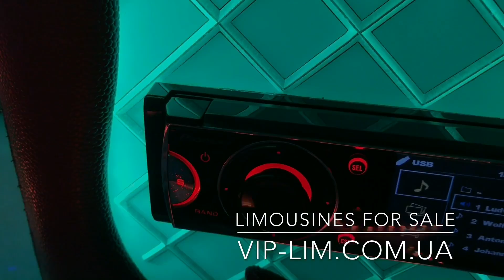limousine Rolls Royce, limousine Bentley, Limousine for sale.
Продажа лимузинов,обзор салона и снаружи.